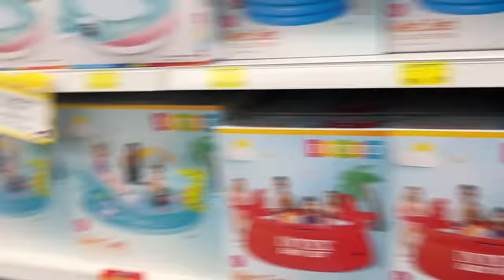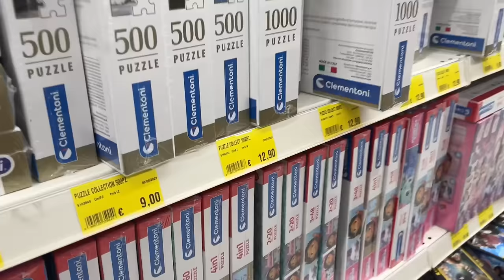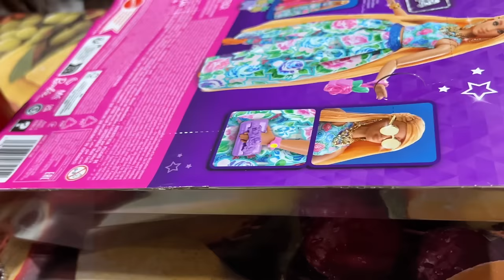TUTTO QUELLO CHE PRENDO IN TRE MINUTI È MIO!